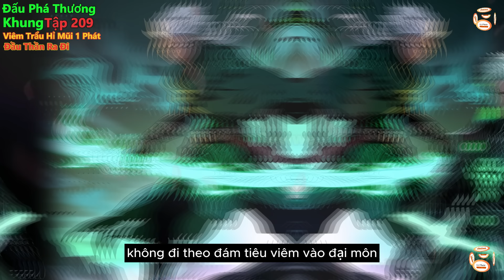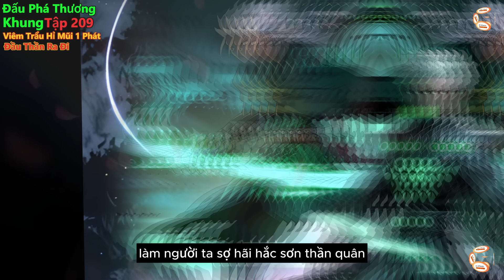đấu phá thương khung tập 209 | viêm trẩu hỉ mũi một phát, đấu thần ra đi | 15 phút review